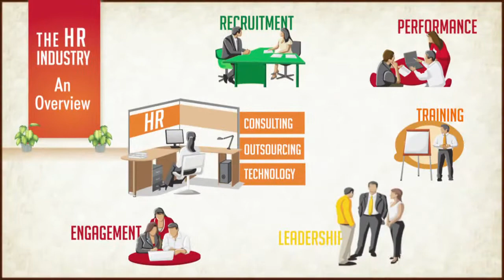Indian HR An industry that can t be ignored by Pankaj Bansal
In this video from the HR Industry series, Pankaj Bansal, Co-founder and CEO, People Strong, gives an overview of Indian HR- an industry that is one fifth the size of Bollywood.